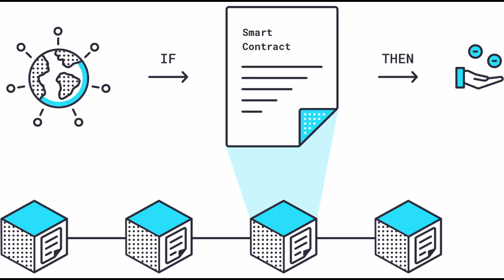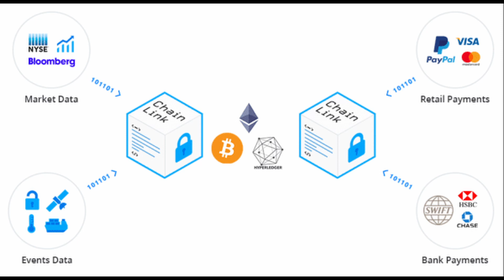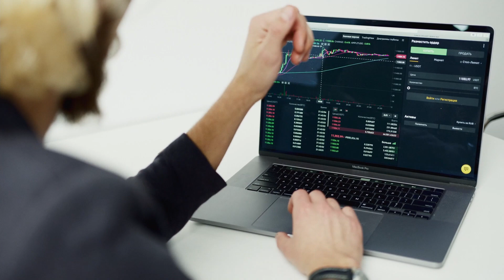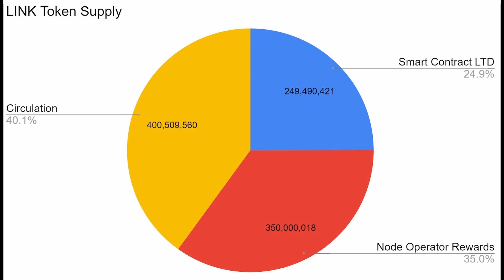Chainlink Explained: What is Chainlink Crypto? | Chainlink kya hai ?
What is Chainlink, what does it do, and why is it considered an important project in the crypto space? Tune in for Chainlink explained in simple terms and to learn the use cases of the Chainlink coin “LINK”.

Chainlink Explained: What is Chainlink Crypto?
Chain link